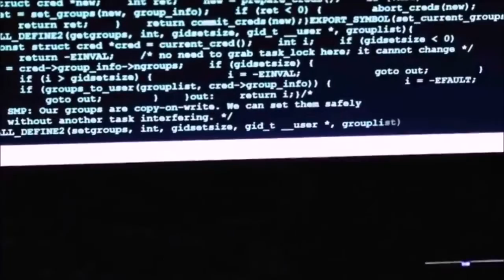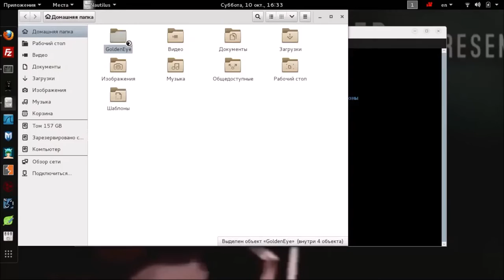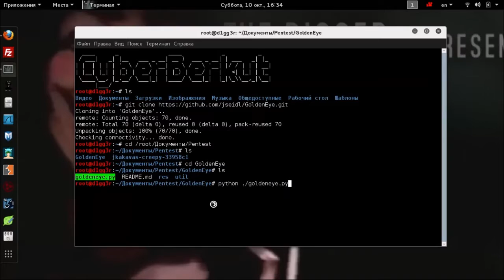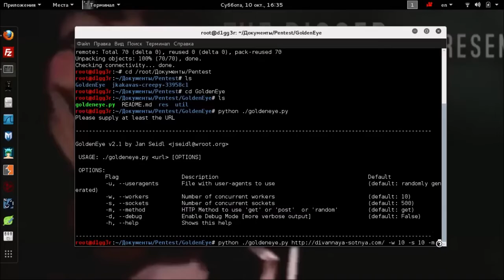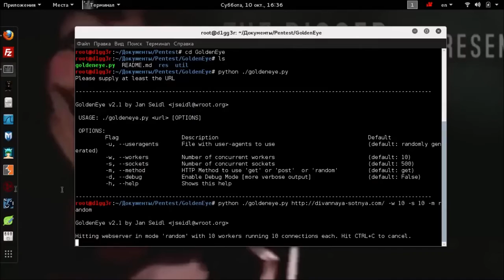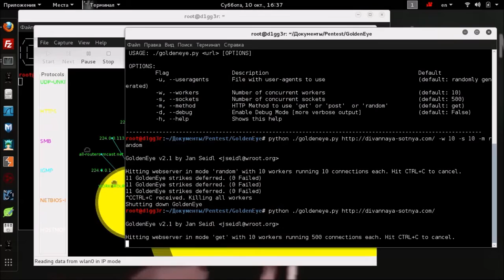Kali Linux Tools GoldenEye HTTP Testing denial of service